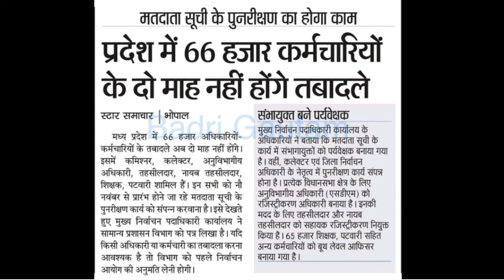प्राथमिक शिक्षक पात्रता परीक्षा।atithishikshaklatestnews/अतिथि_शिक्षक/शिक्षक_नियोजन_2022।examतक